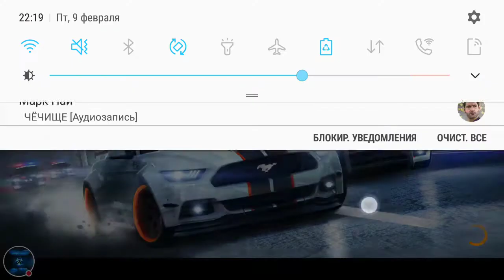Need For Speed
Рвем всех на куска на моей Subaru